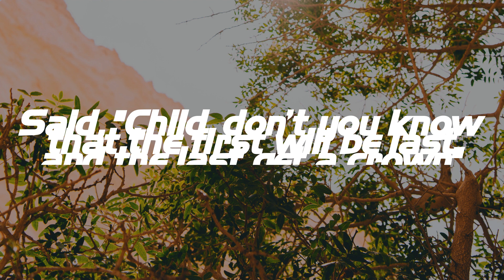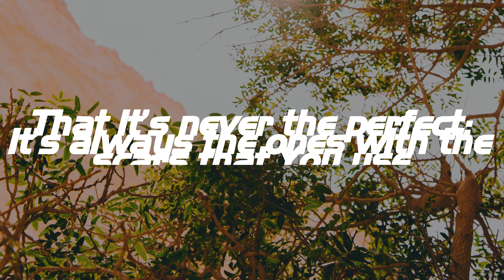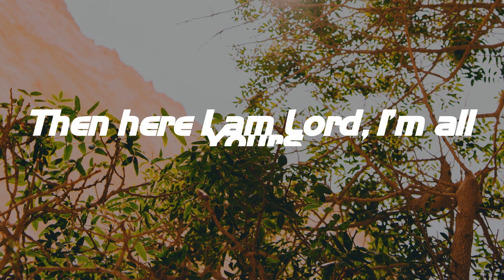Broken Things - Matthew West (Lyrics)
Broken Things - Matthew West